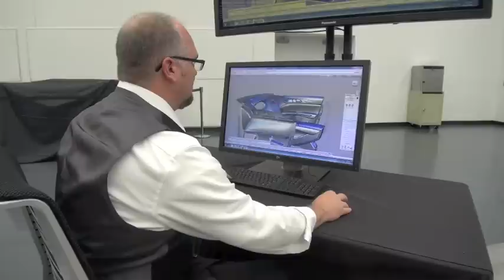Lincoln Design Studio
Lincoln celebrates another element of its reinvention journey today with the formal opening of the new Lincoln Design Studio in Dearborn, Mich., the brand's first new fully dedicated design center in four decades.

This major facility, located on the campus of Ford Motor Company's Product Development Center, is home to a skilled, co-located global team of designers, sculptors, math sculptors and modelers representing a dozen nationalities -- and with experience in just as many design centers around the world.

This team is part of a dedicated Lincoln Product Development organization, creating four all-new Lincoln vehicles by 2015 to ensure the reinvented brand has a presence in the highest growth segments of the premium market.